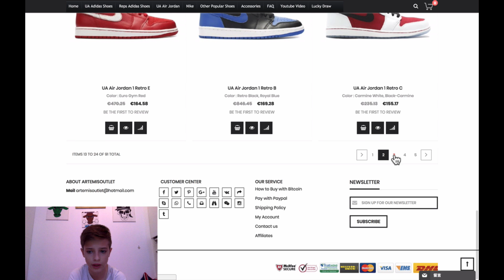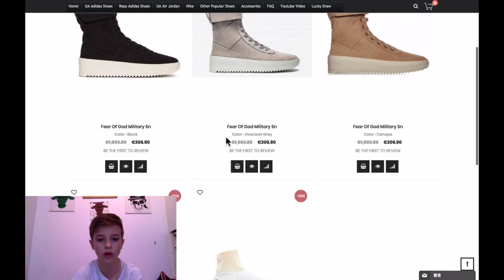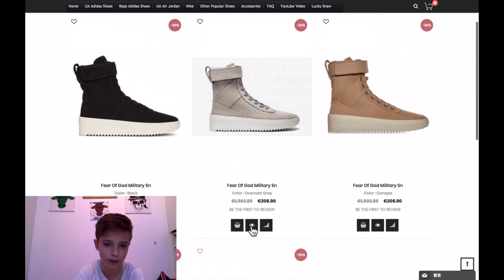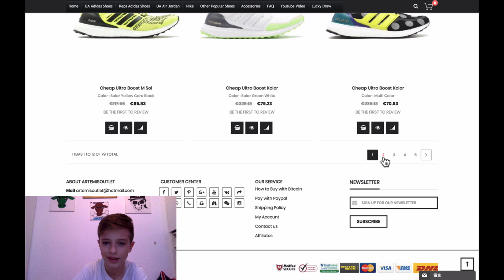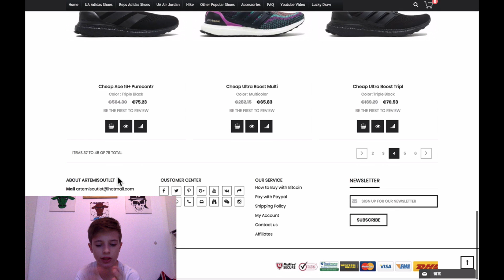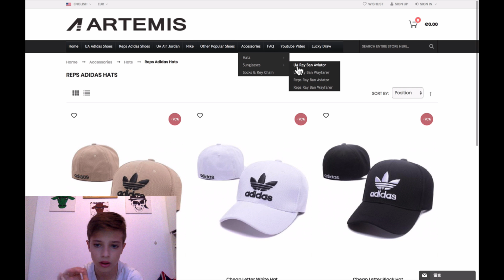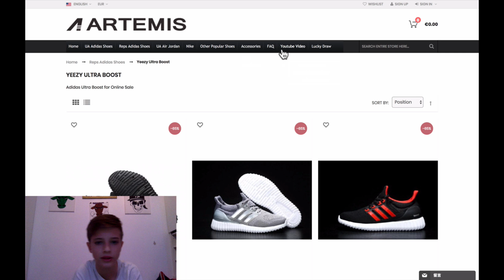Limited Sneaker Unboxing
Hi Leute, heute mal ein anderes Video und zwar ein limited Sneaker Unboxing. Ein Dankeschön geht raus an ARTEMIS OUTLET, die mir den Sneaker zugeschickt haben.

erhaltet ihr 10% auf euren Einkauf im shop